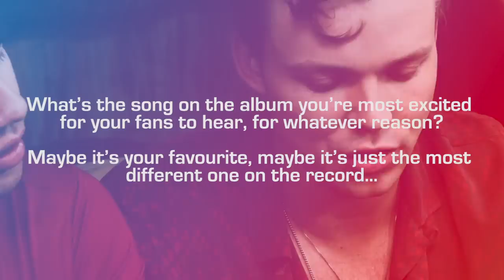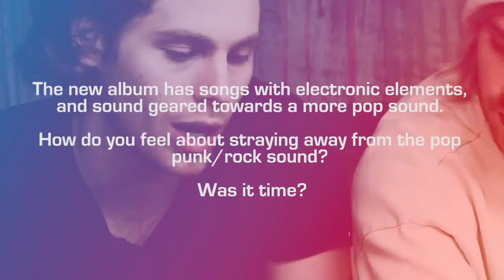5 Seconds of Summer discuss Youngblood in 5 Sauces with 5SOS | Bandwagon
This week, 5 Seconds of Summer will release their highly anticipated album Youngblood. We caught up with the boys when they were in Singapore in March and introduced them to some beloved Singaporean sauces, and ask them questions about the new album at the same time. Call it... 5 Sauces with 5SOS.

Special thanks to Universal Music Singapore

Edited by Daniel Iskandar
Produced by Karen Gwee